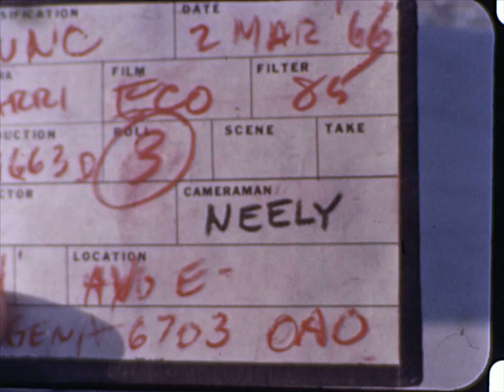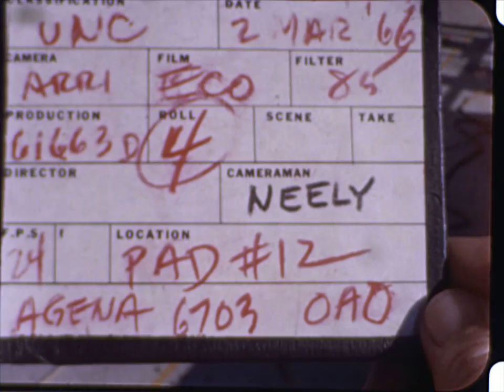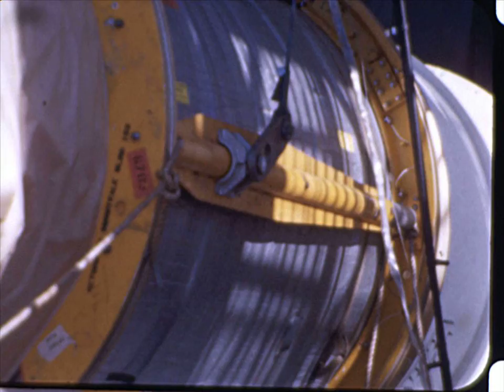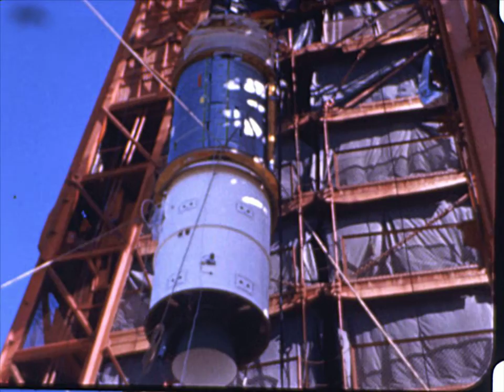HACL 02155 Atlas Agena 5003 OAO 1966 Cape Canaveral